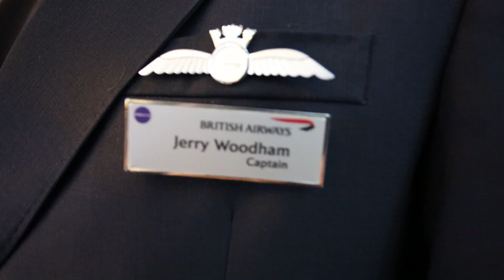WWT: Spoon-billed Sandpiper Conservation Breeding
For anyone who can't get enough of the Spoon-billed Sandpiper. here's seven minutes of the final leg of the egg's journey, their arrival at WWT Slimbridge, Nige and Nicky checking the eggs, the eggs hatching...and the first SBS chicks to hatch in the UK.